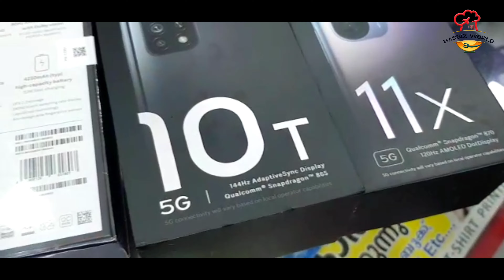കേക്ക് ഇതുപോലെ സിമ്പിൾ ആയി ഡെക്കറേറ്റ് ചെയ്തു നോക്കു //ബർത്ത്ഡേക്ക് ഇത് വാങ്ങിയാൽ പൊളിക്കില്ലേ 😍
പതിനായിരം വിലയുള്ള കേക്ക് കണ്ട്ക്ന 👇😍